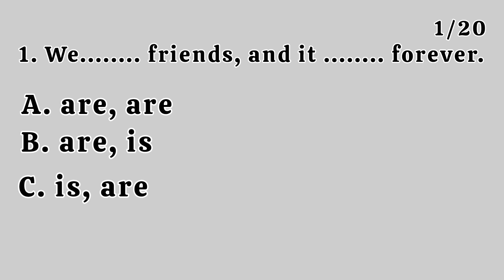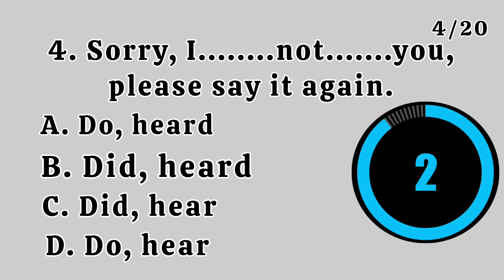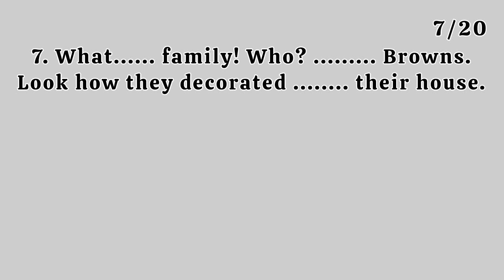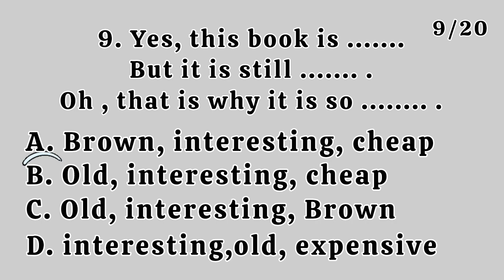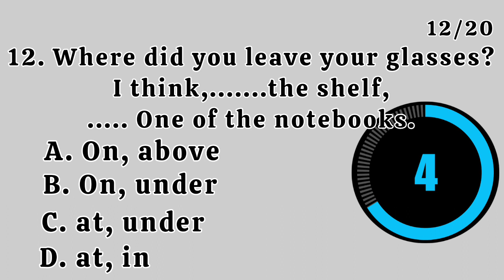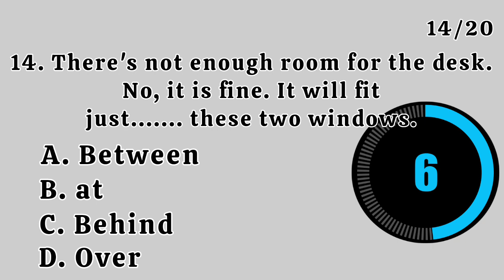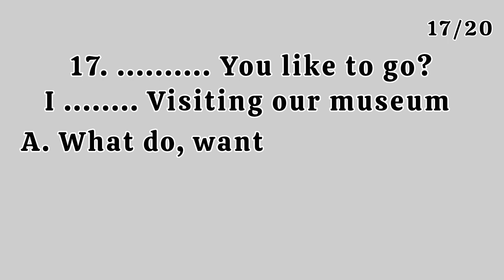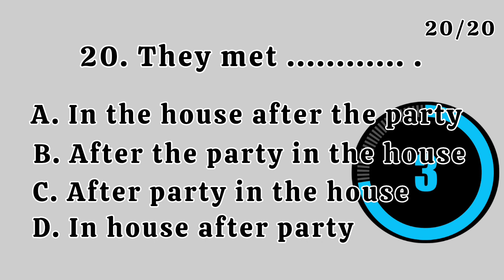English TEST for Beginners...! Level A1 ♥️